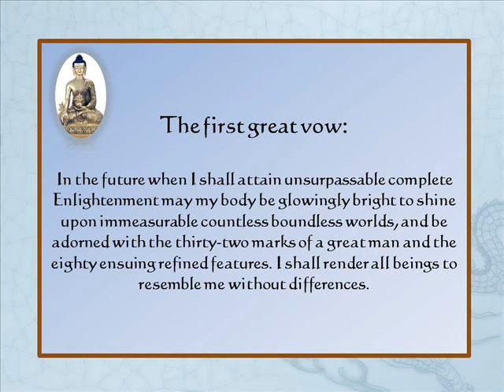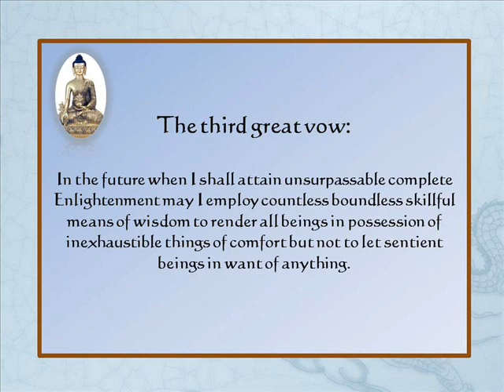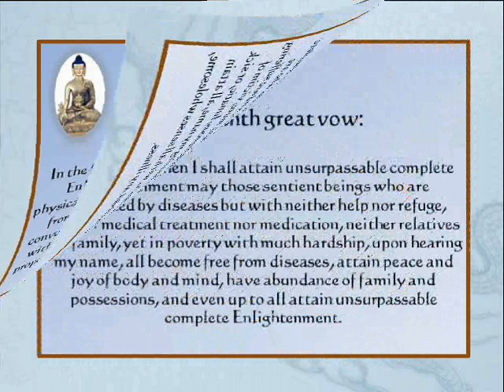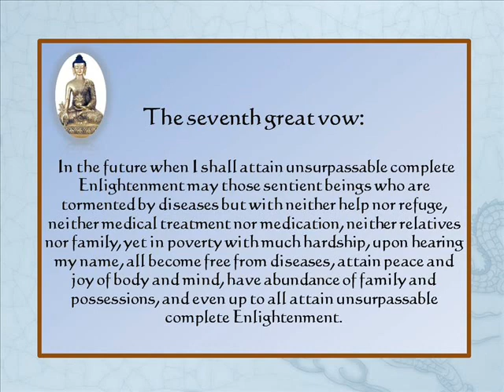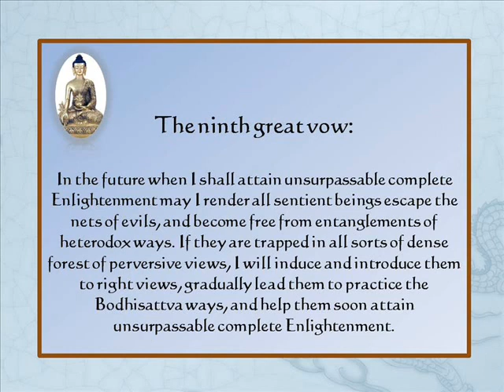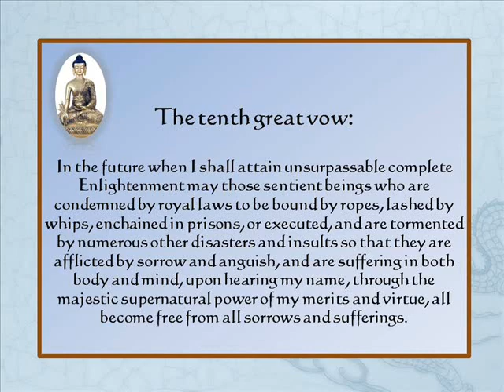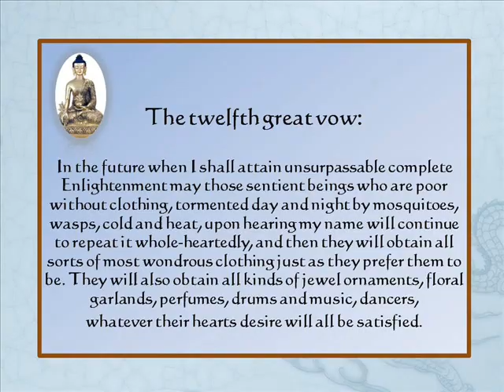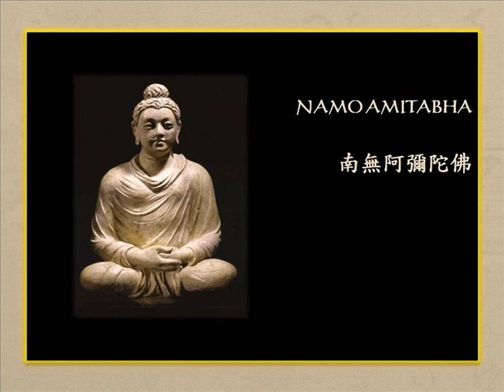Twelve Vows of the Healing Buddha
The first great vow: In the future when I shall attain unsurpassable complete Enlightenment may my body be glowingly bright to shine upon immeasurable countless boundless worlds, and be adorned with the thirty-two marks of a great man and the eighty ensuing refined features. I shall render all beings to resemble me without differences.

The second great vow: In the future when I shall attain unsurpassable complete Enlightenment may my body be like Lapis Lazuli, transparent throughout and pure without blemish, with extensive brightness and majestic merits, well at ease, and adorned with aureole brighter than sun and moon. Sentient beings in hell would all be taught the right path. I would engage in all kinds of salvation activities as my intention moves along.

The third great vow: In the future when I shall attain unsurpassable complete Enlightenment may I employ countless boundless skillful means of wisdom to render all beings in possession of inexhaustible things of comfort but not to let sentient beings in want of anything.

The fourth great vow: In the future when I shall attain unsurpassable complete Enlightenment may I settle well all those who practice the heterodox ways onto the Bodhi path, and establish securely those who practice Sravakayana or Pratyeka-Buddha-yana in Mahayana.